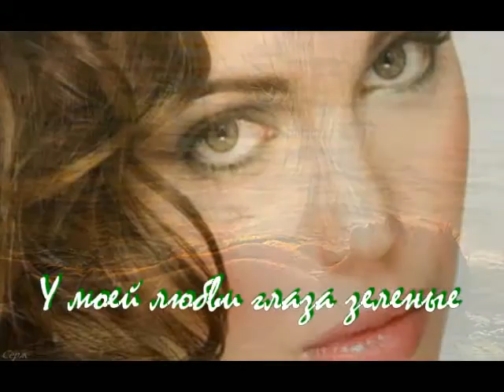У моей любви глаза зеленые